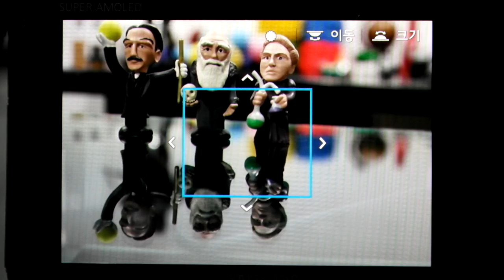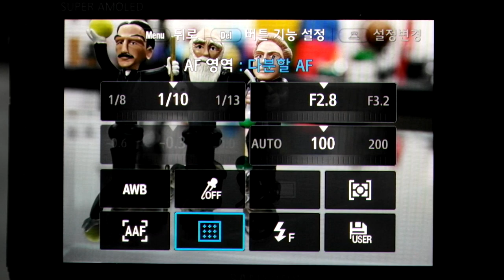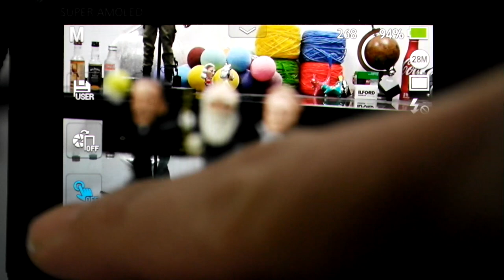SAMSUNG NX1 AF test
This AF Test progress with 16-50 F2-2.8 ED OIS